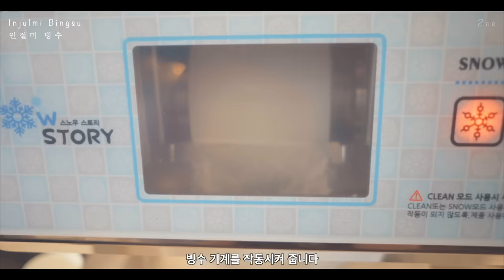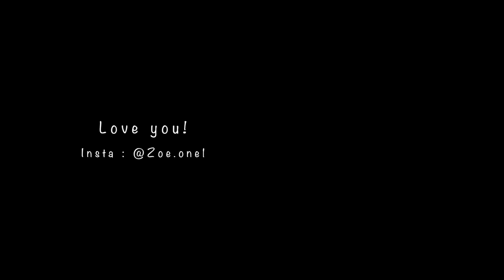Oreo Bingsu has a Oreo Cake ON THE TOP🐥 | cafe vlog | Zoe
How are you doing these days!
I'm so into filming and editing videos these days!
I didn't know living alone was so much fun.😆

I wake up when I want to wake up, work when I want to!
Sometimes I stay up all night shooting and working, like a YouTube official.
But I'm also going for a walk with Kangkang near my house and spending times.

Anyway!
I consulted with my mom and came back as an event in a long time!!
We're going to have an event for July 19th~July 31st!
Take a screenshot of the last part of the video, the bless cream scene.
If you show me the capture video *On Payment*
we’ll give you a Bless Cream *per table* for free!

Until now, I was just so thankful to The One that I held an event without any conditions.
But there were some customer, who’s not even my subs and just came to mom’s cafe with information that we are giving ice cream for free.
Neither my parents nor the store staff and I were hurt a lot bc or other people's attitude.

I think it's because I thought the event was easy and didn't prepare thoroughly.
From this event, we're going to attach a condition!
Please excuse me, 😢😢

[cafe]
1013, Pyeongnam-ro, Pyeongtaek-si, Gyeonggi-do, Republic of Korea

[camera, program]
sony a6400, sony rx0 m2, Final Cut Pro